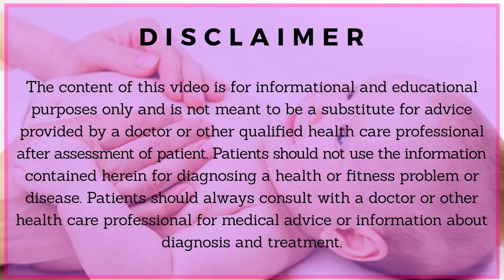Danger Signs Of Newborn Baby|| नवजात शिशु में चेतावनी के संकेत I By-Dr Md Noor Alam Khan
NEVER IGNORE these 10 danger signs of newborn baby (नवजात शिशु इन लछणो को कभी ignore न करें ) These signs denote some serious illness and threat to the life of the newborn baby.

IN this video i have explained important warning signs of newborn baby, danger signs of newborn baby ( नवजात शिशु),sign of breathlessness, sign of jaundice, signs of sepsis, signs of severe infection, sign of pain abdomen, signs of heart disease, signs of respiratory distress. A newborn baby cant tell that He/She is ill or feeling seek. We as a parent and caregivers have to asses by these signs which is shown by newborn baby and infant.

is video me bataya gaya hai ki navjat shishu me khatre ke kya lakshan hote hain, sans ki bimari ke kya lakshan hain, piliya ke kya lakshanhain, infection ke kya lakshan hain, bcche me pet dard ke kya lakshan hain, dil ki bimari kekya lakshan hain, sans me pareshani ke kya lakshan hain,
ek navjat shishu bimar hone pe hame nahi bata sakta, hame khud in lakshano ko dekh kar bache ki health ka andaza lagana hai.

How to protect babies in winters  l बच्चो को ठंड से कैसे बचाएं l Tips by Child Specialist

बच्चे का वजन कैसे करें || Baby weight measurement in Hindi || By Dr Md Noor Alam Khan

बच्चे का वजन कितना होना चाहिए || Right weight gain for baby || By Dr M N A Khan

How to calm a colic baby || बेबी का पेट दर्द कैसे ठीक करें || Evening Colic|| Dr Md Noor Alam

Simple way to burp in hindi || शिशु को डकार कैसे दिलाएं || Dr Md Noor Alam Khan

This channel has been initiated by Dr. MD NOOR ALAM KHAN , a renowned experienced paediatritian and newborn specialist. The aim of this channel is to aware general population about routine newborn care, breastfeeding, danger signs of babies,child health tips, care in special illnesses of children, feeding problems in school going kids(bacho ka khana na khana), weight problems , behavior problems, early and delayed puberty and prevention from different seasonal illnesses.